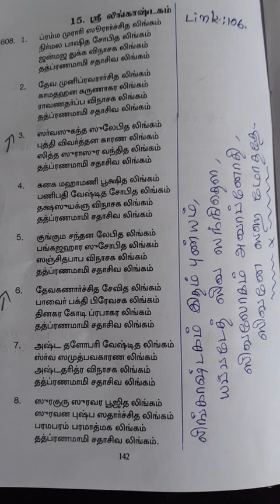106 Sri Lingastagam